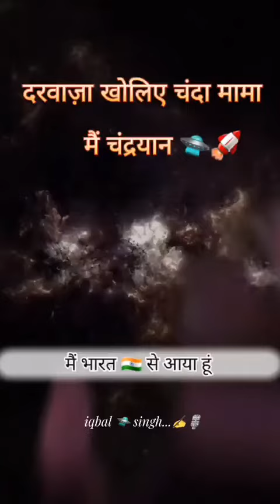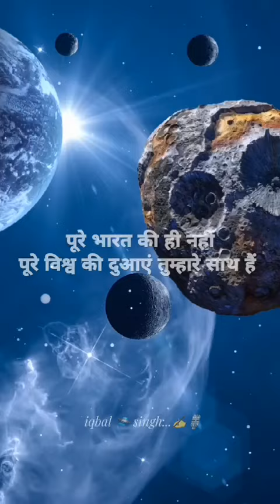चंदा मामा दूर के चंदा मामा टूर के